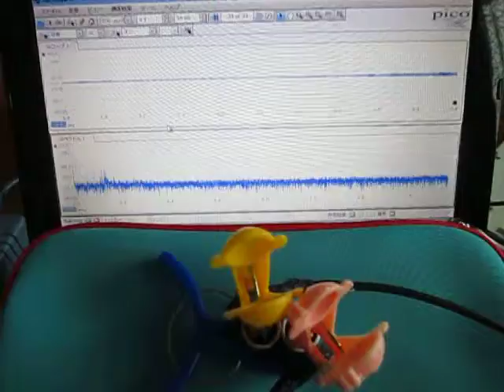超音波プローブによる‹発振制御›技術 Ultrasonic tester